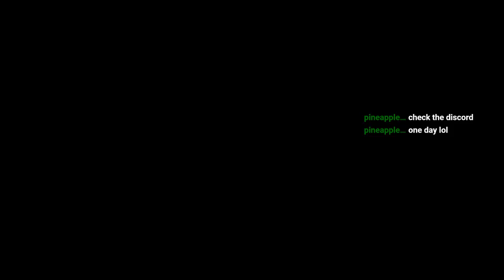Cats With Quasar and shy